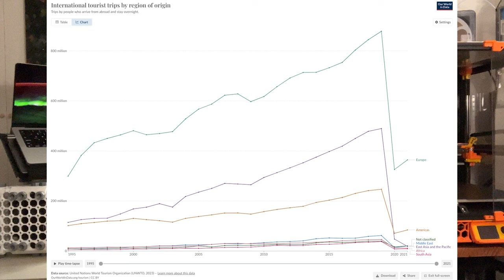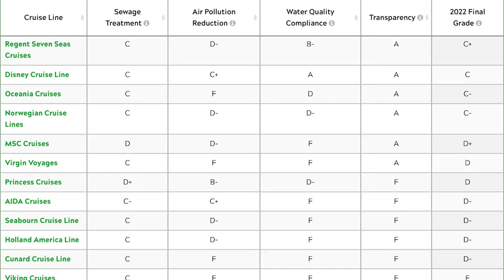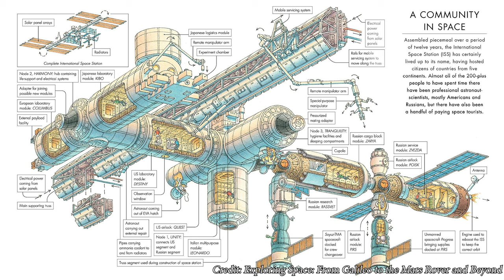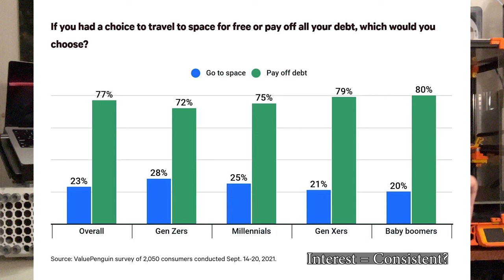Is tourism ever a good thing?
Explore the fascinating world of space tourism and its potential to drive the future of space settlement! In this video, we delve into how tourism can be a powerful economic driver for space exploration, funding advancements in space medicine, biospheres, and more.

Key Topics:

 • The economic impact of global tourism
 • Pros and cons of tourism on Earth and in space
 • Companies like Blue Origin and Virgin Galactic leading the way
 • How space tourism could fund space settlement advancements

Join the conversation and share your thoughts on space tourism’s role in our future. Would you take a ride to space if you could?